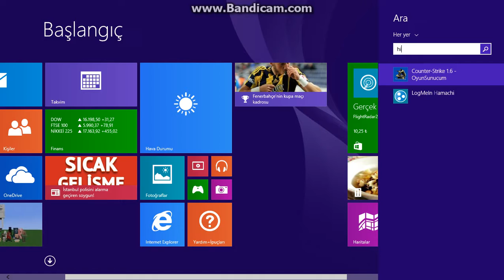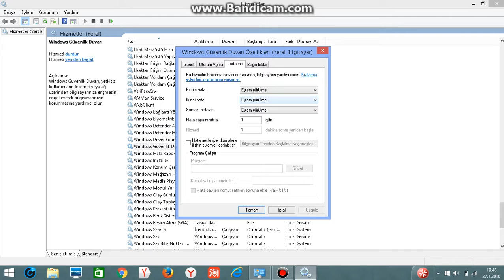Windows güvenlik duvarı yok hatası %100 Sesli anlatım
Kod sfc /scannow

abone ve like atmayı unutmayın